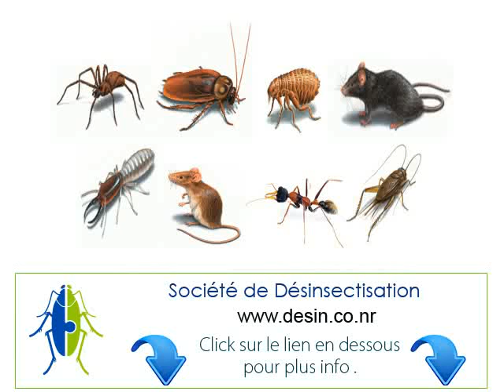Maroc Sociétés spécialisées en désinsectisation